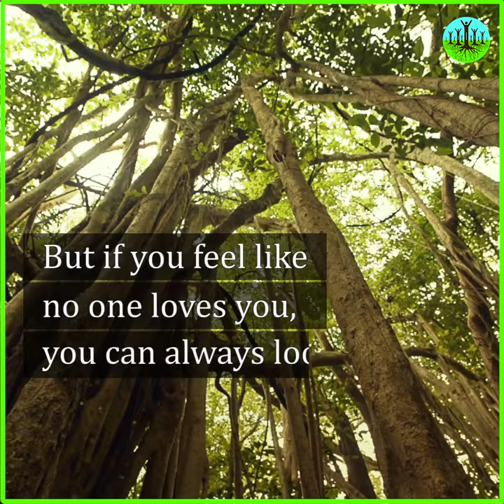Why do I sometimes feel lonely and that no one loves me?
Thich Nhat Hanh offers children some insight into how to work with their emotional needs. In truth, this insight can be helpful for all of us.

Sometimes the people around you are distracted and may forget to express their love. But if you feel like no one loves you, you can always look outside to the natural world. Do you see a tree out there? That tree loves you. It offers its beauty and freshness to you and gives you oxygen so you can breathe. The Earth loves you, offering you fresh water and delicious fruit for you to eat. The world expresses its love in many ways, not just with words.